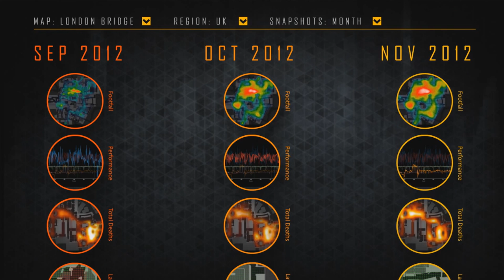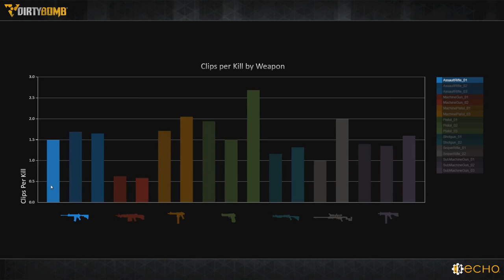Splash Damage and Dirty Bomb Review